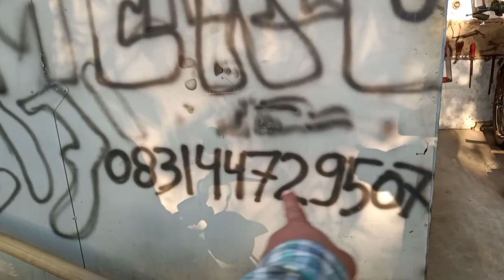PROJECT MESIN MOBIL DIJADIKAN SEPEDA MOTOR